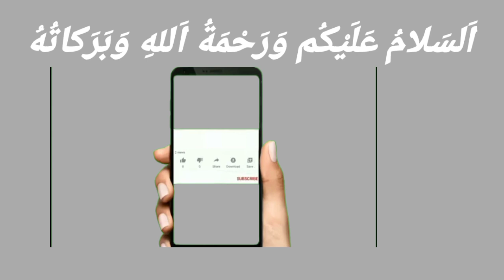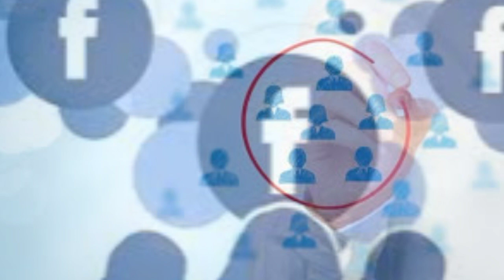Facebook per kab e aitraaz tasviren | facebook new update | فیس بک پر قابل اعتراض تصاویر ہٹانا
My name is Bilal . bm urdu information this is my channel on this channel world information will be given on this channel for example islamic information, political information, human information, wealth information, technology information, human diseases, knowledge information and barber information If you are new to our channel, please subscribe and like our talk section. May Allah fulfill your heart. Amen